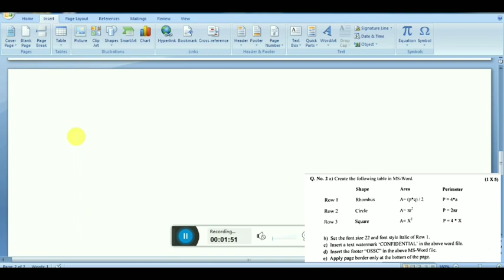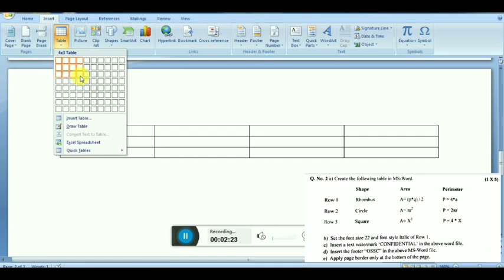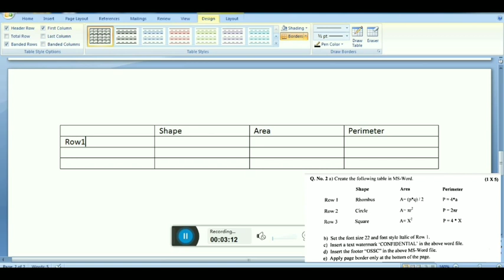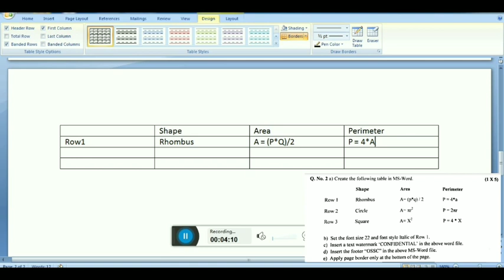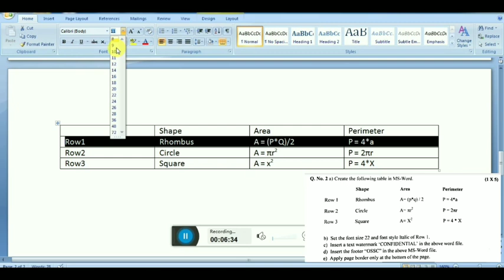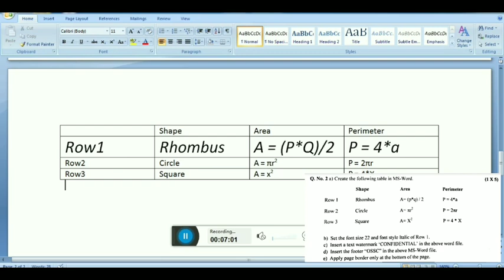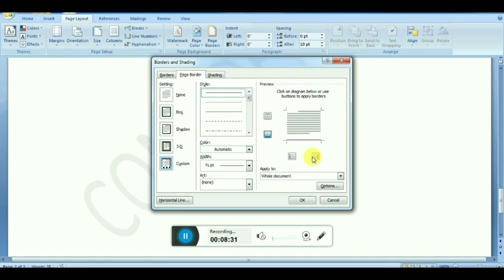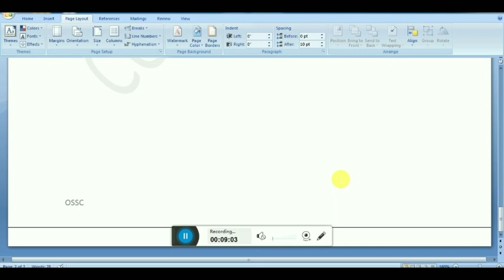COMPUTER SKILL TEST QUESTION SOLVED PAPER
COMPUTER SKILL PERVIOUS YEAR SOLVED PAPER